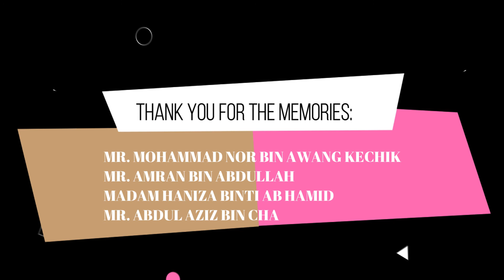Majlis Perpisahan & Persaraan SK Merbau Pulas 2021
Encik Mohammad Nor bin Awang Kechik
Encik Amran bin Abdullah
Puan Haniza binti Ab Hamid

Persaraan:
Encik Abdul Aziz bin Cha